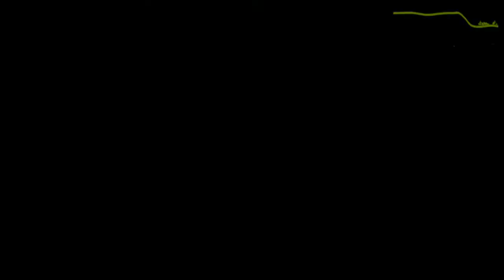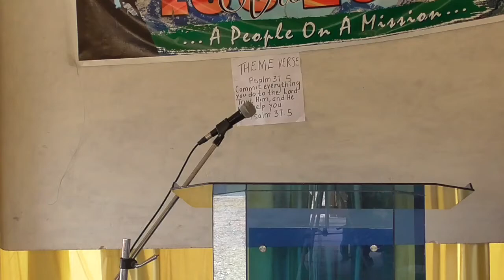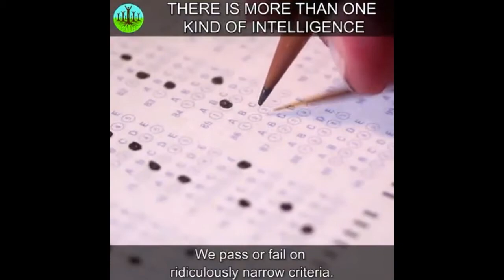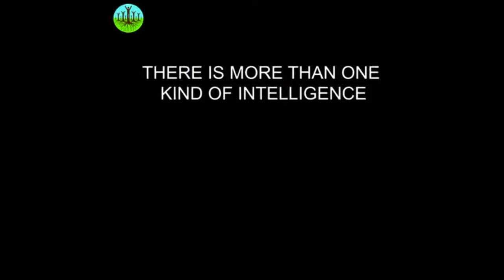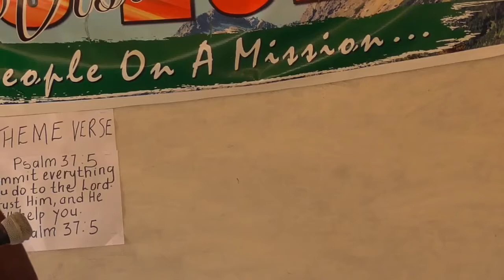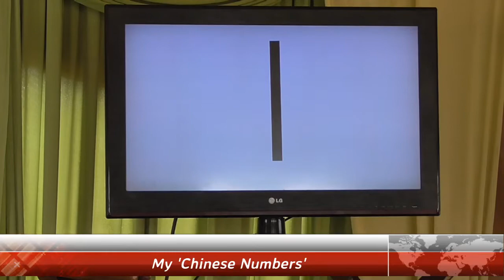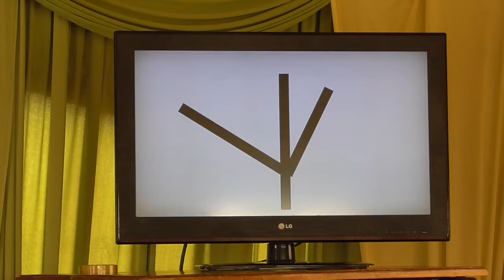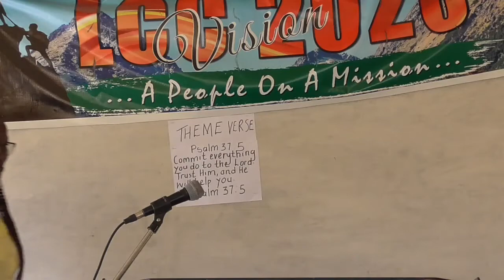Education: Ten Times Better - What We Have Learned & How We Plan to Proceed ~ By Chari & Ian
Ian: Introduction/Testimonies
• Definitions of what a junction is.
Chari: What We Have Learned:
• We have found 2 basic premises to learning:
1. Learning should be broad-based (holistic), fun/exciting, and life long
2. All of the learning should be permeated with God’s presence, power, and principles/values
1. Learning Should be Broad-Based (holistic), Fun/Exciting, and Life-Long
a) Learning should be Broad-Based:
• Research shows that there are many kinds of ‘intelligence’
• Dan 1:17 (NIV), “To these four young men God gave knowledge and understanding of all kinds of literature and learning. And Daniel could understand visions and dreams of all kinds.”
• Life is more than the 3 R’s (reading, writing, & arithmetic)
If life were only the traditional ‘academic’ disciplines, who would fix our cars?
How would we eat healthily or even enjoy our meals?
There would be no music and arts to enjoy!
A big part of life would be missing!
• There is More than one kind of intelligence Video ~ By Sustainable Human on Youtube.
b) Learning should be Fun/Exciting:
• When human beings enjoy something, they want to do it more
• God created the things of this world for our fulfillment and enjoyment – including work and learning
c) Learning should be Life-Long:
• When any living organism is not growing or changing, it is dead!
• Any part of our bodies that is not ‘exercised’, atrophies, withers – this includes our brains.
• Research shows that people who intentionally use their brains to work puzzles, read a lot, learn new skills (like playing an instrument or learning a new language), etc., even well into old age, tend to keep sharp intellectually and may be able to avoid or at least delay the onset of dementia.
• Besides that, it makes life fun!
2. All learning should be permeated with God’s presence, power, and principles/values:
•  1 Recorded & 1 Live testimony from Children on what they have learned so far from the program

Ian: How We Plan to Proceed:
A. Introduction of the concept of 3 groups – Head, Heart, Hand.
The head, heart, and hand concept is based on Luke 2:52
Our aim is to help the kids to grow in Christ and like Christ; physically, Intellectually, Spiritually, and Socially.
B. My ‘Chinese Numbers’ Initiative Game.
C. Debrief  of My ‘Chinese Numbers’
1) There is more than what meets the eye when we work with people, especially kids.
2) We have to focus more on details, more than what we have on the lesson plan to ensure quality and not quantity; Breaking down skills in sports to simpler steps for children, working with each child at their own pace in the Head, Heart and Hand session, |Getting to know the children’s life outside the Junction program, and mentorship. In the kitchen, we also make sure everyone walks out having learned and helped out in something no matter how small they may be. Learning is more individualized.
3) We (Volunteers) also have to learn since none of us is good at everything we have on our Junction schedule. For instance; not all of us know how to prepare all the snacks we have, not everyone knows how to play or even coach all the sports we have, some of us get the opportunity to also make some life-changing decisions even as we teach and make some of the crafts, and for some of us we had never worked with children in the areas we volunteer in even though we have the knowledge and experience in coaching, cooking, and teaching.
4) The little things matter because they create gaps in our lives that might take forever to fill; We have to focus on them to ensure the children’s foundation is right
“So also, the tongue is a small member, yet it boasts of great things.
How great a forest is set ablaze by such a small fire!”
5) Fun has to continue running across all our sessions because we have to make everything exciting so that the kids do not have to endure through any session. They should not be looking forward to when the current session will end but they should be wishing every session was longer. This will bring them back for the next weeks.
6) Scripture should be maintained at the core of every activity we do; every writing, every picture/image, every reading is based on scripture as you will see from their portfolios in their graduation in December and we intend to maintain that.
7) In the sports and snacks section, the children get to put to practice some of the lessons picked in the Heart class under the guidance of teachers/volunteers. In sports they each have to select a sport they enjoyed in the first month so they can learn more about it in the days to come; this ensures they enjoy and have fun in it. During snack preparation, they get to play different roles in the preparation based on their age, some will be passing the required ingredients, others will be doing the cutting and another the cooking or stirring. They keep changing roles to ensure that each of them gets to try out the various steps.